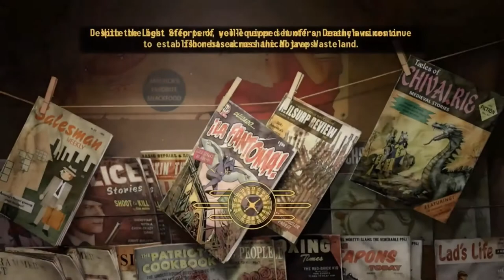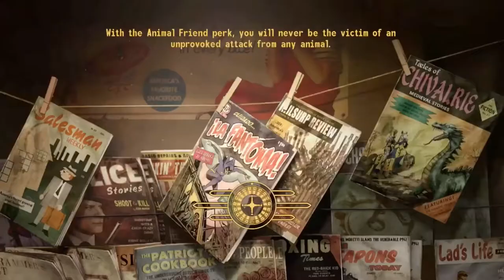Fallout New Vegas Hardcore Mode, Independent Ending, With Commentary (More in Desc)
In this video, I beat Fallout New Vegas on Hardcore Mode for the first time and the endings i have chosen that lead up to my Fallout New Vegas Gameplay. Note that i have recorded my gameplay from my Twitch Stream, so the timing with my commentary and the game will be a little off.

00:00- The Battle of Hoover Dam

16:26- The Endings

I won’t be publishing videos on my Youtube Channel as much but i do livestream my games on my Twitch Profile a lot at: captainspyglass

Consider following my Twitter profile: @therealapyr1276

Consider following my Instagram profile (mainly my meme page): @the_real_apyr1276